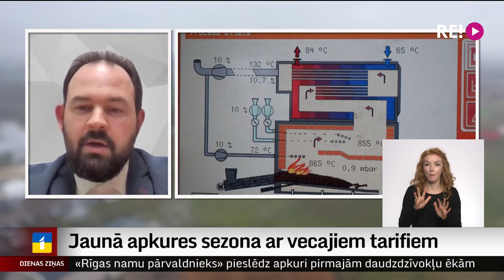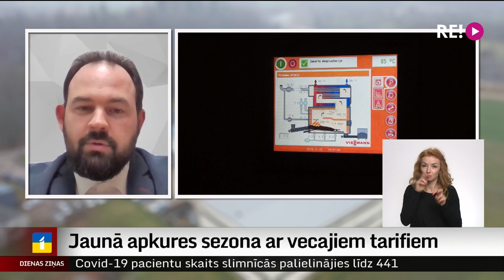Jaunā apkures sezona ar vecajiem tarifiem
Kaut arī jaunā apkures sezona jau klauvē pie durvīm, ne visās pašvaldībās siltumapgādes uzņēmumi to sāks ar jauniem – paaugstinātiem tarifiem. Tarifu projekti vēl ir izskatīšanā Sabiedrisko pakalpojumu regulēšanas komisijā. Pašvaldībās bažījas, ka tas uzņēmumiem radīs zaudējumus, kas var ietekmēt pašvaldību budžetus. Uzņēmumi šajā situācijā meklē dažādus risinājumus.